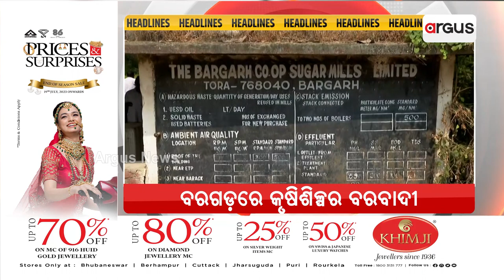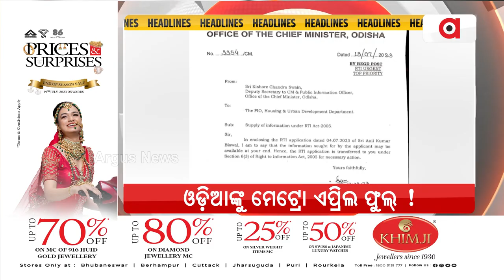Headlines @ 7 Pm | 19 Oct 2023 | Argus News